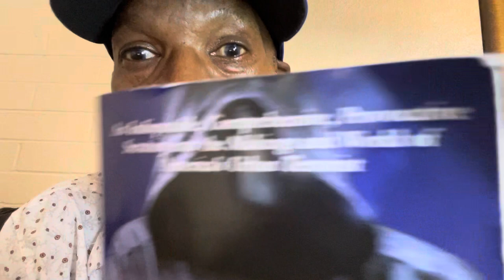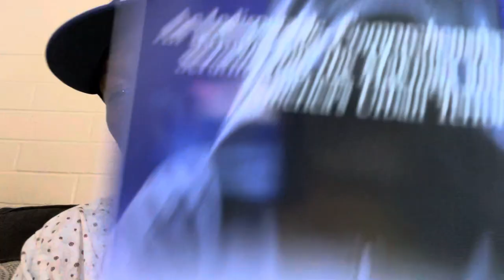Introduction to Judson Bacot: Original Founding Member of Westside Crips 1970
Oldest Crip Judson Bacot. For other interviews by Judson Bacot see Street Tv . Thanks to Street Tv for the link.